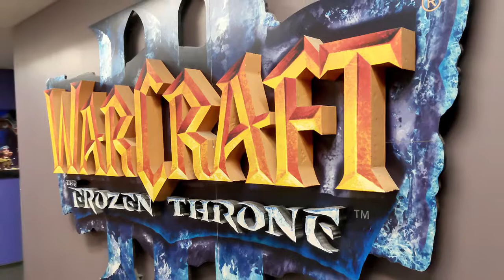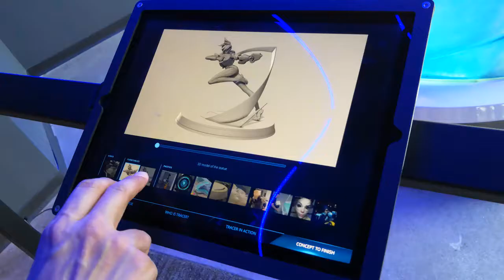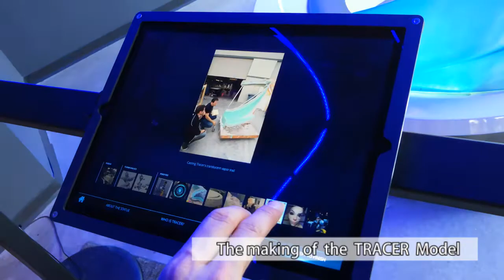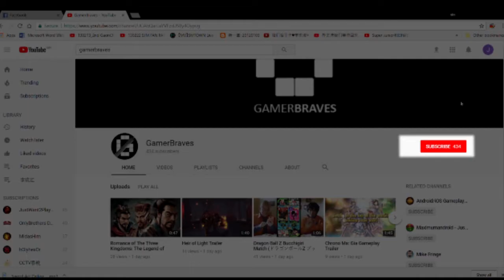A Tour Around Blizzard HQ! - GamerBraves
When we were invited to the Blizzard HQ in California, we were brought on a tour around the building to look at the many concept arts and live-sized models from Blizzard Entertainment games! Check it out!